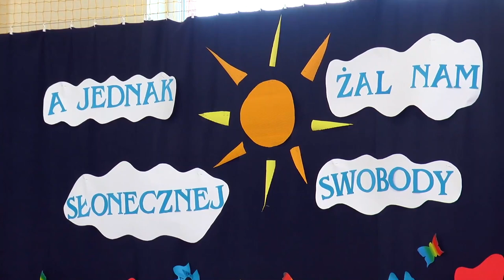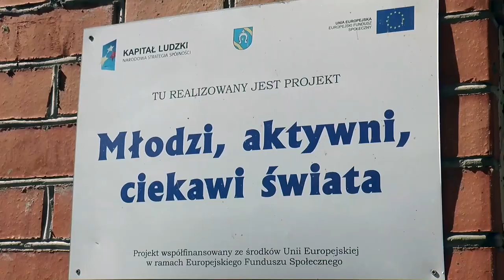Gminne rozpoczęcie roku szkolnego 2022/2023 w Krzewicy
1 września w Publicznej Szkole Podstawowej w Krzewicy miało miejsce gminne rozpoczęcie roku szkolnego 2022/2023, które uświetnił swoją obecnością wójt Krzysztof Adamowicz. Społeczność szkolna przyjęła liczne życzenia powodzenia i pokonywania wszelkich trudności na najbliższe dziesięć miesięcy wytężonej nauki.